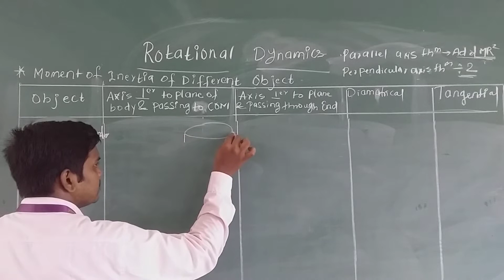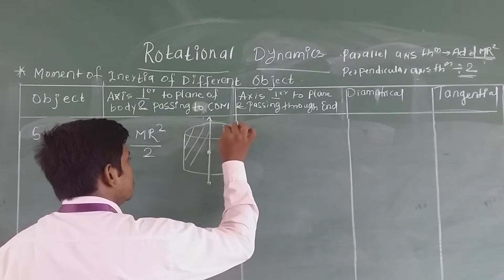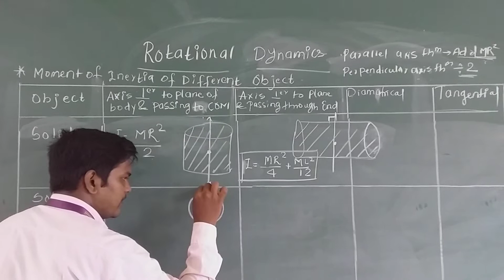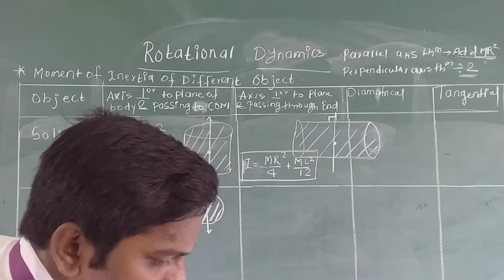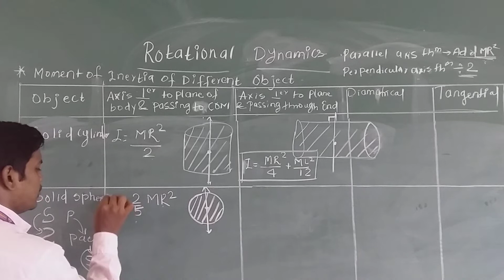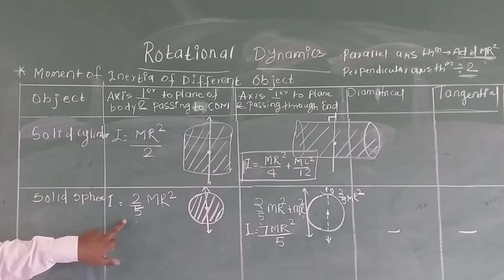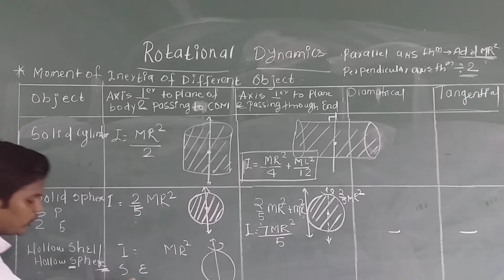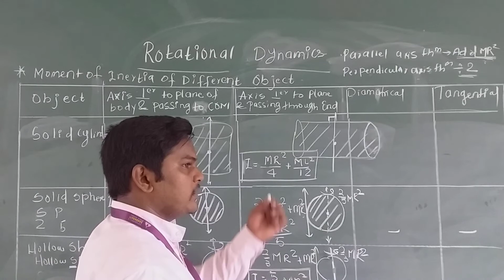MOMENT OF INERTIA(CYLINDER, SPHERE., HOLLOW SPHERE) ROTATIONAL DYNAMICS MAHARASHTRA STATE BOARD.